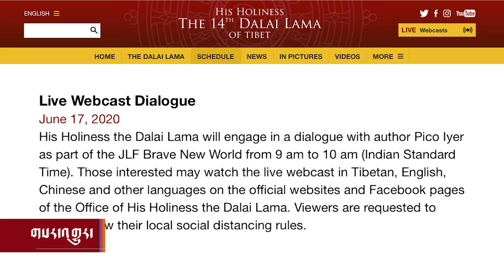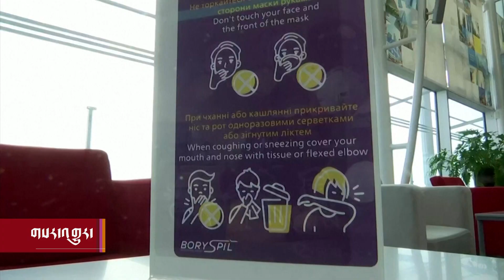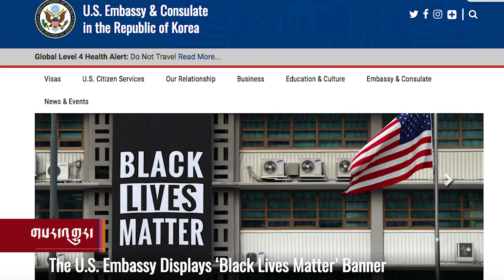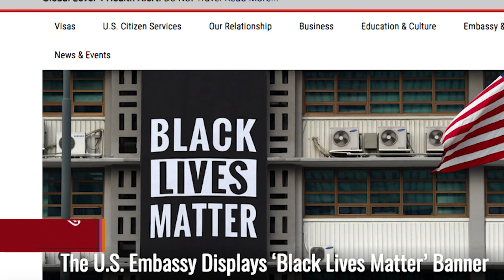Headline News Jun 15, 2020 རྒྱལ་སྤྱིའི་གསར་འགྱུར། ༢༠༢༠ ཟླ་ ༦ ཚེས་ ༡༥